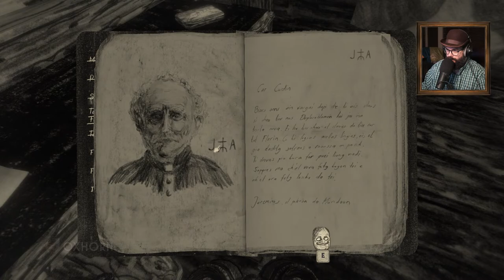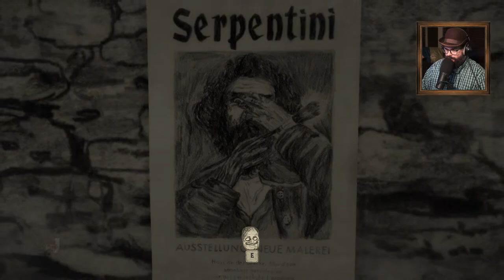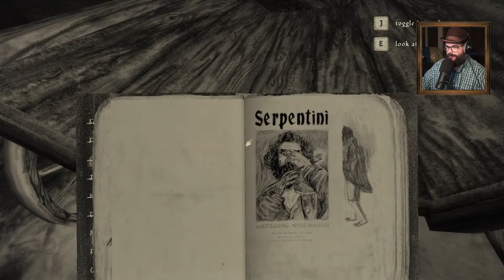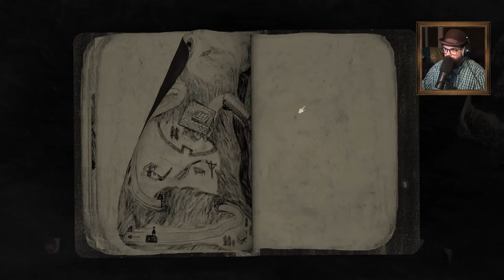Oxhorn Plays Mundaun Part 2c - Scotch & Smoke Rings Episode 645